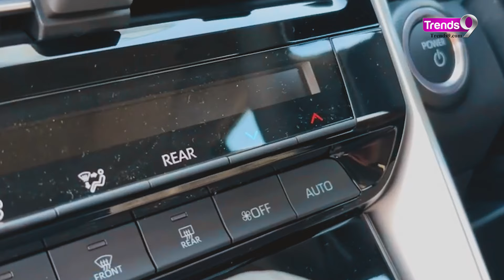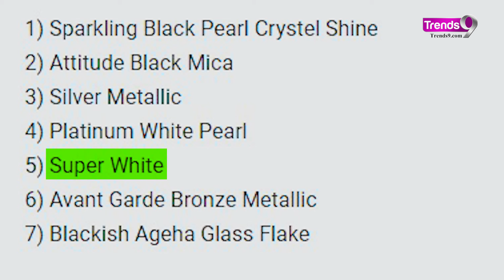NEW Toyota Innova Hycross GX (O) | 2024 TOYOTA Innova FULL Details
Toyota Innova Hycross GX (O) variant Launched in India
Watch the full details of the new 2024 Toyota Innova Hycross GX (O) variant. Discover the price and features of this latest addition to the Toyota Innova lineup. Get an in-depth look at the design, performance, and specifications of the Toyota Innova Hycross GX (O) in this comprehensive video.